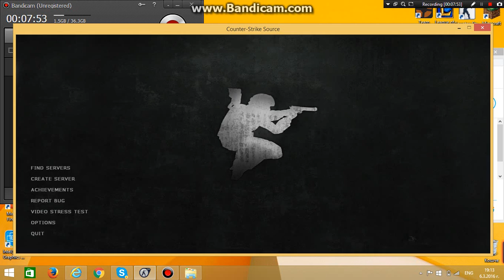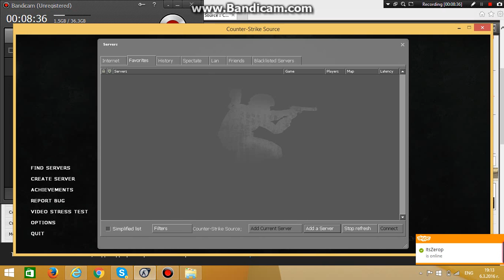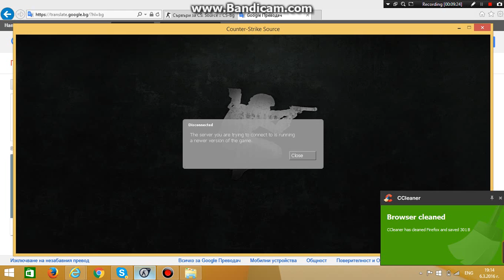cs souce ep 1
Daite Like na gore